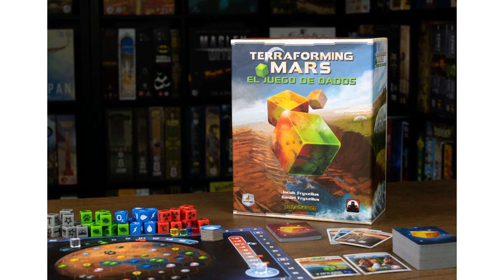CuboNoticias 13/11/23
Vamos con las CuboNoticias de este Lunes [13/11/23] con información de JuegosdeMesa de @2TomatoesGms y @MalditoGamesES